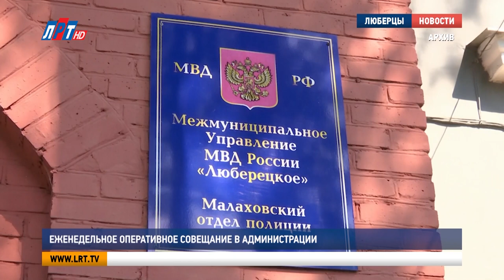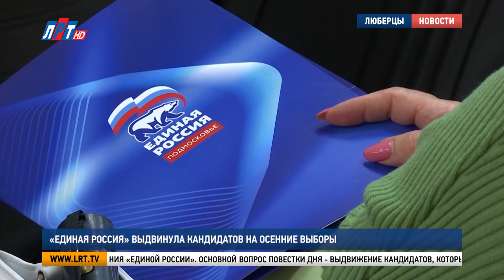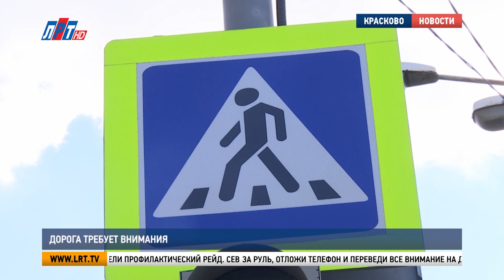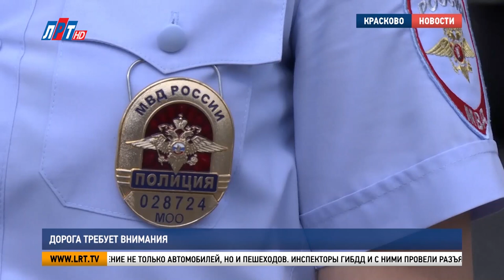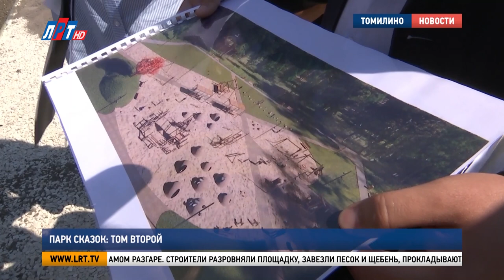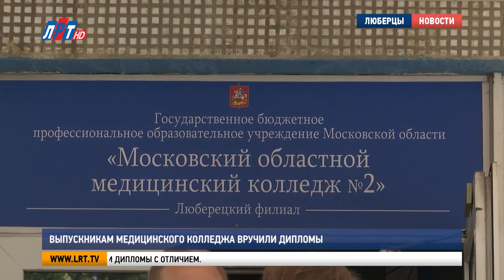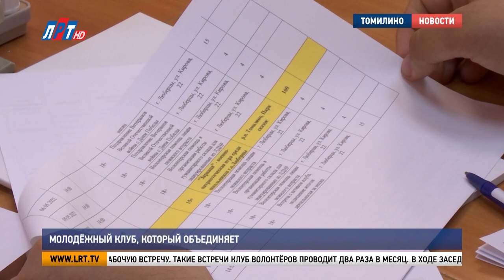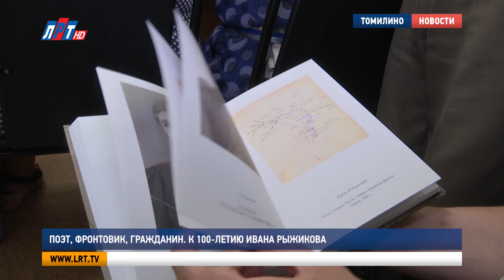Итоги недели за 9 июля 2022 г.